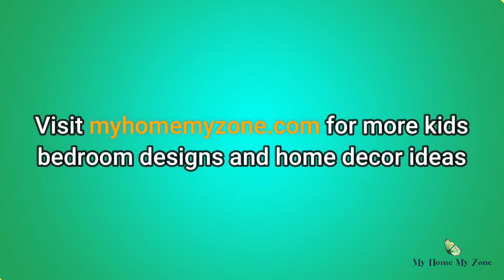Attractive Bedroom Designs For Kids - Video made by me.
This is a MyhomeMyzone (Attractive Bedroom Designs For Kids) Video that I made.
If you want to make a tutorial for your site or app.

Credit:
This video belongs to MyhomeMyzone.